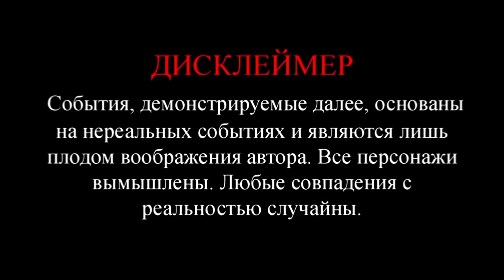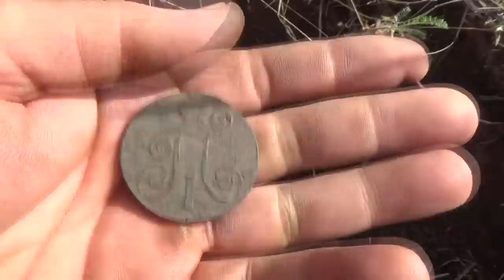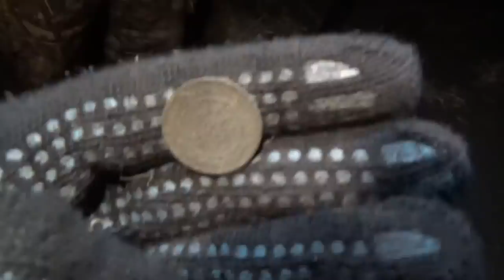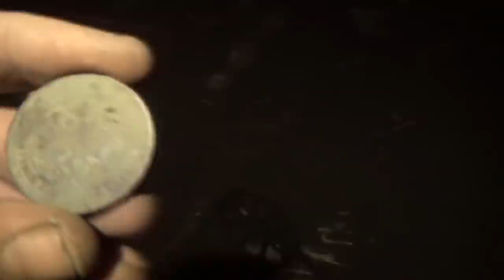Почему фермер запрещает копать. Запретное поле.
Почему фермер запрещает копать, интересный вопрос! Может чего скрывает! На этом поле пару лет назад находили николаевское золото может из за этого?